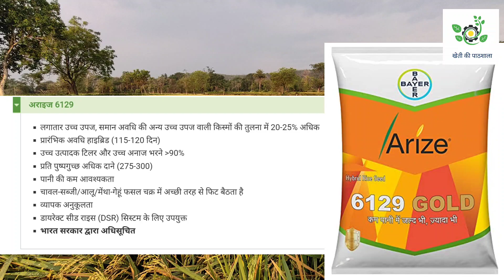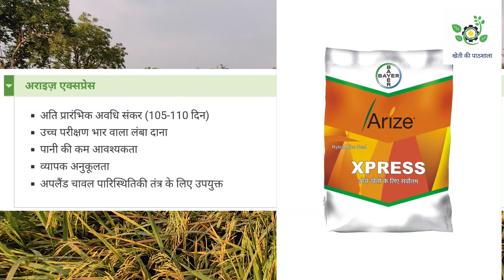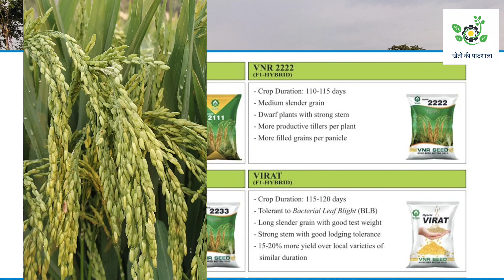100 से 120 दिन की धान की वेराइटी।कम बीमारी,ज्यादा उपज।